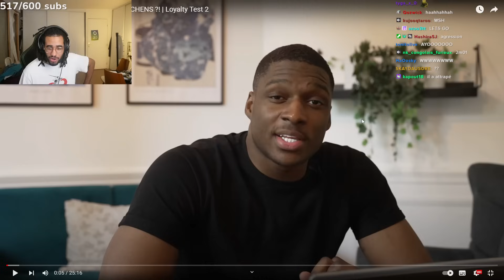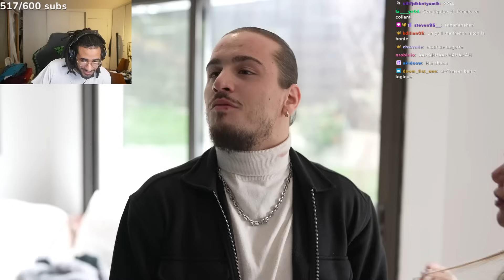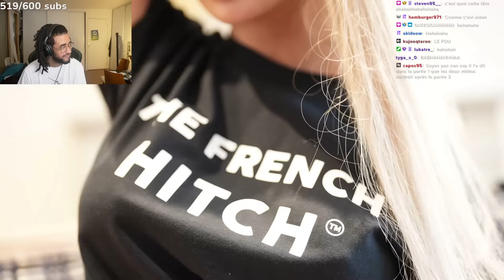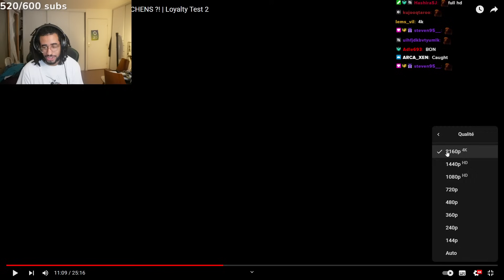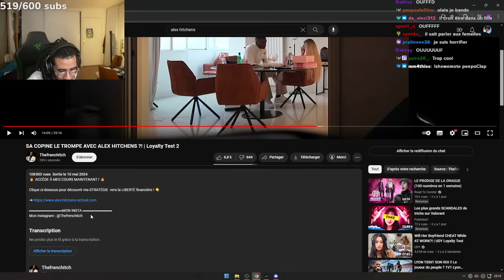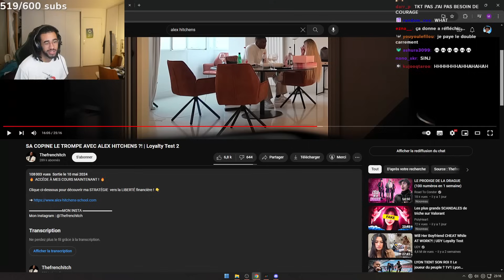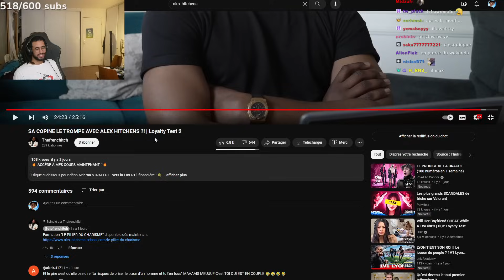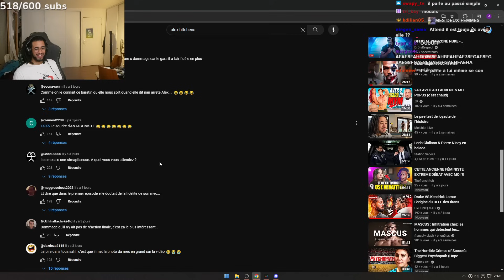Le retour du pire test de loyauté de l’histoire